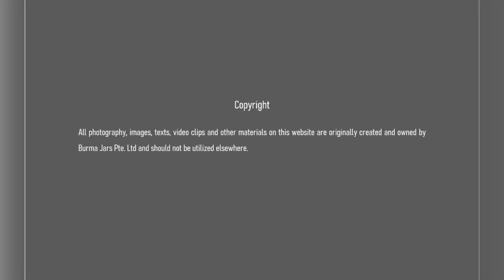Angel Cut Spinel Necklace